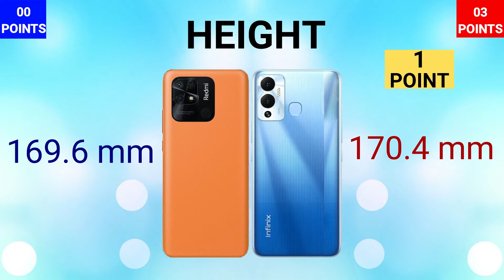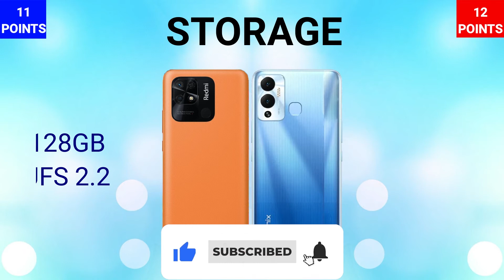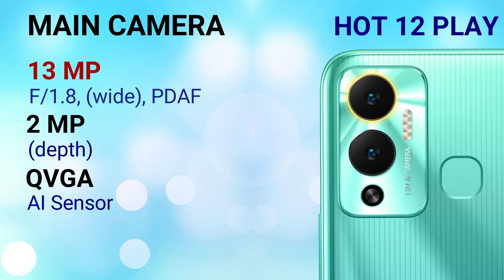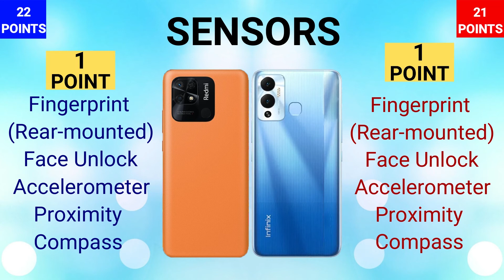Redmi 10 Power VS Infinix Hot 12 Play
IN THIS VIDEO WE ARE COMPARING INFINIX HOT 12 PLAY WITH REDMI 10 POWER. IF YOU ARE IN A MOOD TO BUY ONE OF THESE PHONES THEN WATCH THIS VIDEO FIRST AND THEN MAKE A DECISION.

🎵 Track Info:

Title: Coconuts by Beau Walker